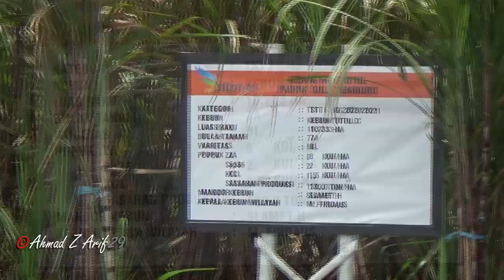ex PG BEDADUNG! jalur lori nonaktif semboro-balung-nogosari Part.IV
Video ini diambil pada Januari 2021